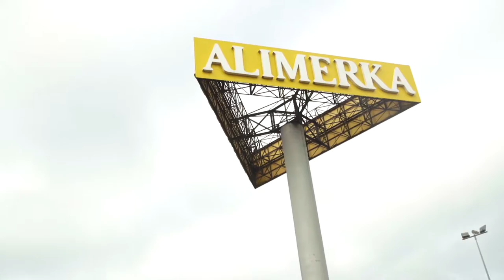Scania España visita nuestra instalaciones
En Alimerka hemos recibido una visita muy especial Scania España  grabaron en nuestras instalaciones este vídeo sobre la apuesta conjunta por un proyecto pionero: 20 Camiones de Gas Natural Licuado forma parte de nuestra flota, con un objetivo de reducir emisiones de carbono y contaminación acústica.